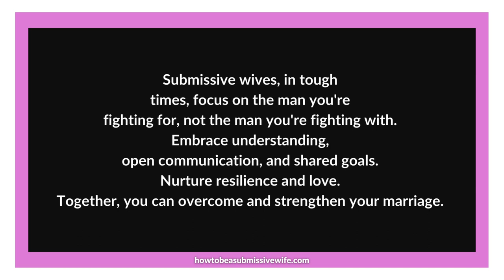In tough times, focus on the man you're fighting for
Submissive wives, during challenging times in your marriage, keep your focus on the man you're fighting for, not the man you're fighting with.

Remember that even the strongest relationships face obstacles. Instead of dwelling on the current conflict, refocus your energy on the love and commitment you share.

Seek to understand your husband’s perspectives, communicate openly, and work together to find solutions.

Remember that he is the head of the house, and you chose to submit to his will, knowing that you won’t always like his decisions.
Embrace the bigger picture of your shared goals and dreams.

By shifting your mindset towards the man you're fighting for, you nurture positivity and resilience within your marriage. Remember the reasons why you chose each other and the desire to build a beautiful life together.

Embrace patience, empathy, and forgiveness as you navigate difficult patches together. You can overcome any challenge with determination and love and emerge stronger than ever.